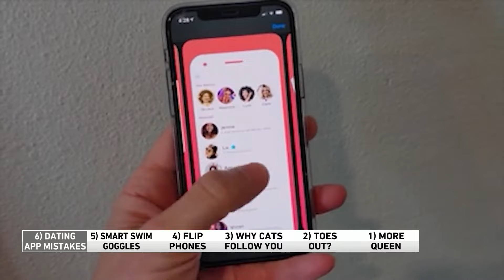Flip phones are making a major comeback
Amongst Gen Z, flip phones are becoming more and more popular. The WGN Morning News team also discusses smart goggles, dating apps mistakes, and why cats follow you.